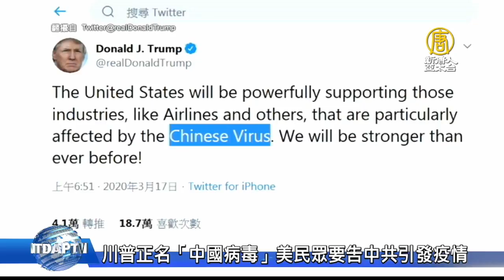川普正名「中國病毒」 美民眾要告中共引發疫情